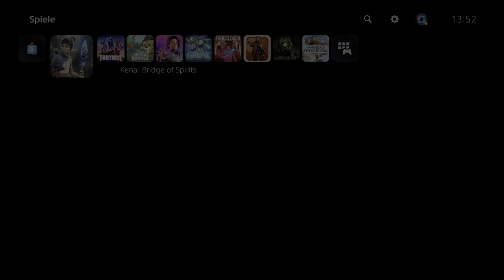Kena: Bridge of Spirits [PS5] [4K] [HDR] [60FPS]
👍🖖🤟Mein Equipment👍🖖🤟
Ihr habt Bock mit mir zu zocken oder zu texten? Kein Problem:
PSN: odin_ase
Steam: odin_ase